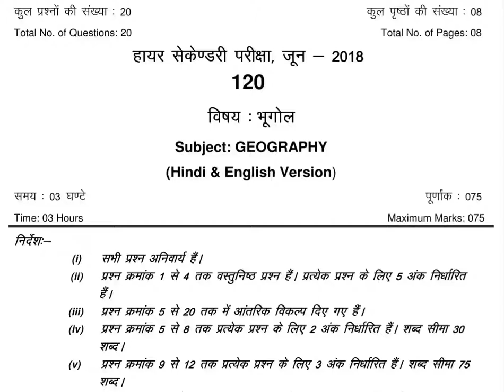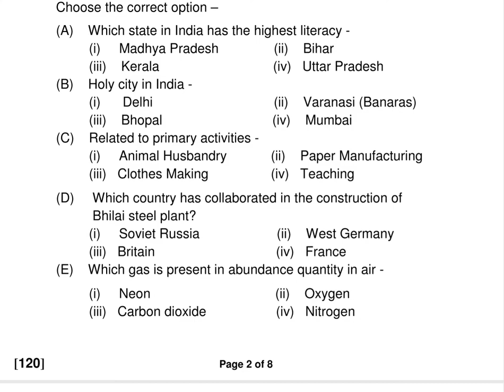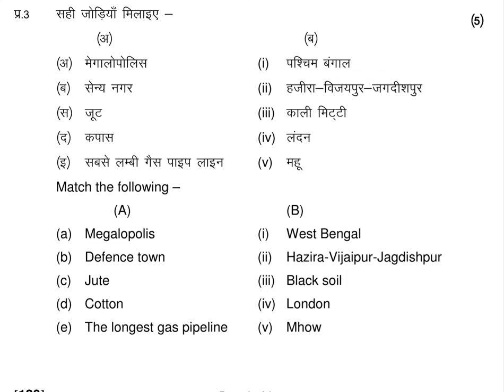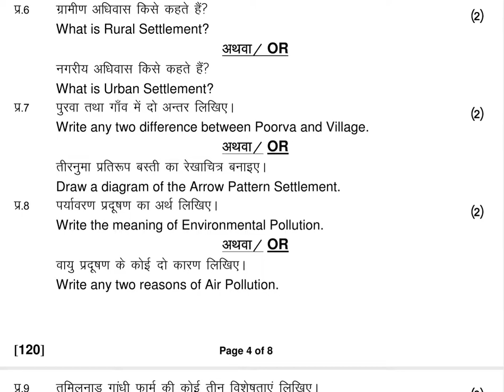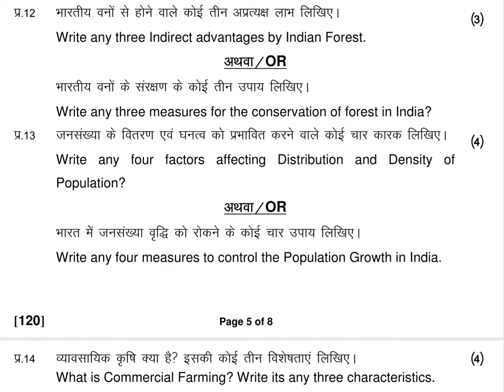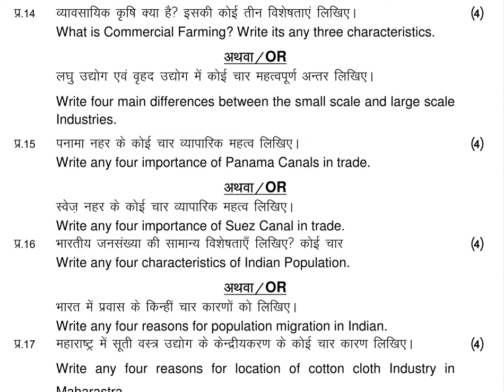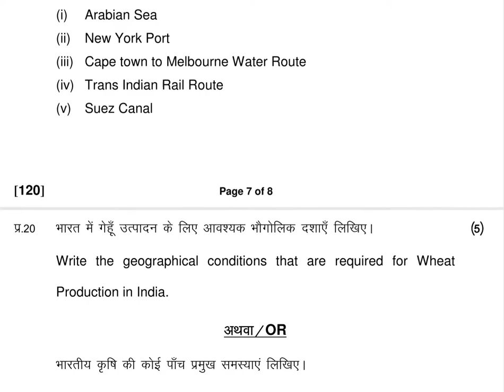Ruk Jana Nahi 12th Geography 2018 Paper | MP Board Ruk Jana Nahi Geography Paper 12th | RJN